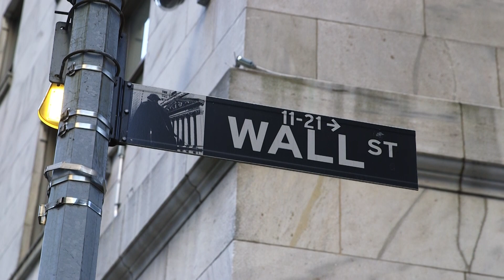Beyond Innovation S3: Laura Katz, Helaina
The production of baby formula has not changed in the last 40 years. Beyond Innovation's Anthony Lacavera joins Laura Katz, Founder & CEO, Helaina, to discover how the company is innovating this sector with the world's first "nature-identical" infant milk with proteins and immunity found in breastmilk and the use of a precision fermentation process.